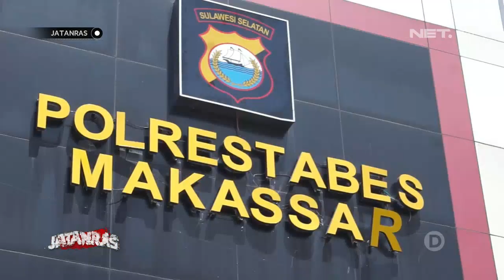Resmob Polsek Panakkukang Ringkus Pelaku Begal Makassar - JATANRAS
Saksikan JATANRAS tiap Sabtu & Minggu pukul 22.30 WIB